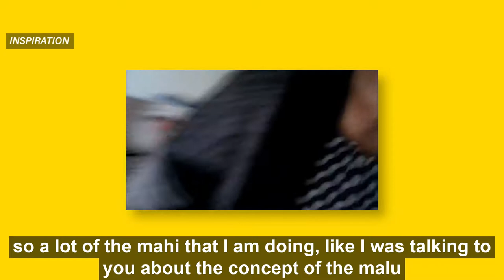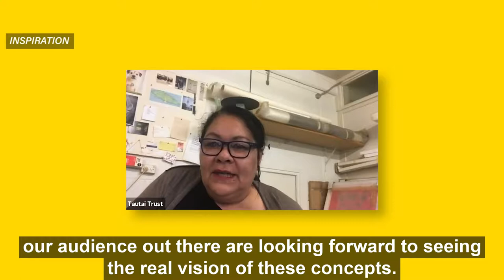💛 Ioane Ioane💛 FALE-SHIP HOME RESIDENCY – Part 4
💛 Ioane Ioane 💛
FALE-SHIP HOME RESIDENCY – Part 4
Samoan | Magiagi & Faatoia Upolu and Puapua Savai’i
Tāmaki Makaurau, Aotearoa

Ioane and Lonnie sit down and talk in depth about what inspires him and his work.

💬 @lonnadonna - “What is inspiring you right now?”

💬 @ioaneioanenz - “Would be my mother. But she's always been a support, supporting mechanism for me and my brothers... so a lot of the mahi that I am doing, like I was talking to you about the concept of the malu. I see the malu as a constellation of stars that guide the waka and the waka is symbolic of our men who have the helm of it tattoed on their body, the pe'a. So the men are the waka and they need the stars to guide them towards their destination. Our mother was like that for us and still is.”

Q+A Talanoa facilitated by:
LONNIE HUTCHINSON
Multi-disciplinary artist
Samoan | Māori (Ngāi Tahu, Ngāti Kuri and Ngāi Tahu)
Tamaki Makaurau, Aotearoa